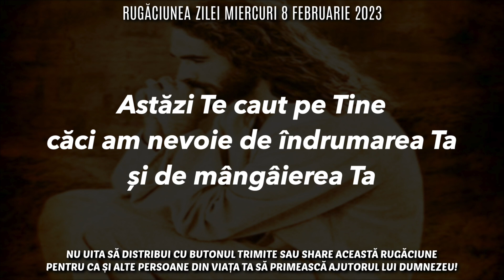Rugăciunea Zilei Miercuri 8 Februarie 2023 🙏 Rugăciune Scurtă Pentru O Zi Binecuvântată